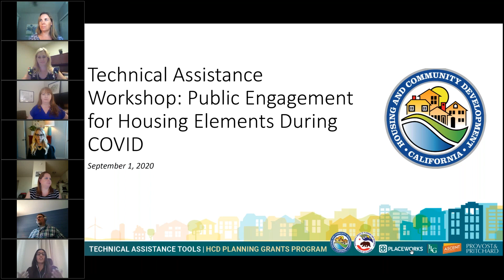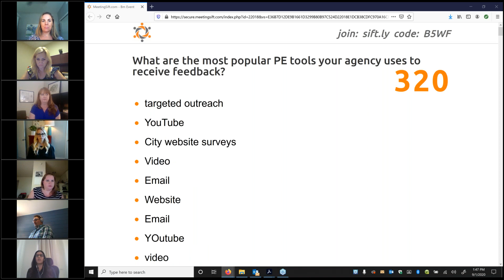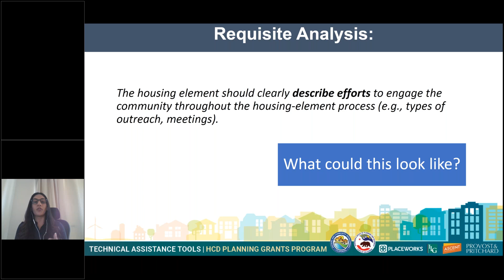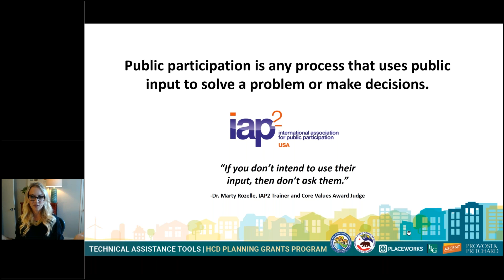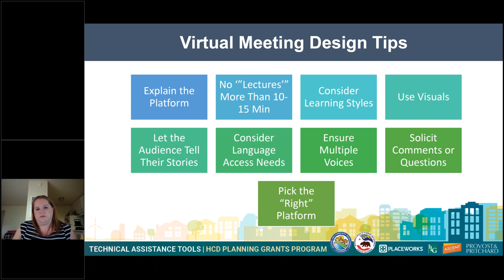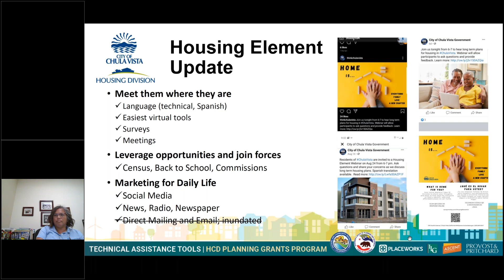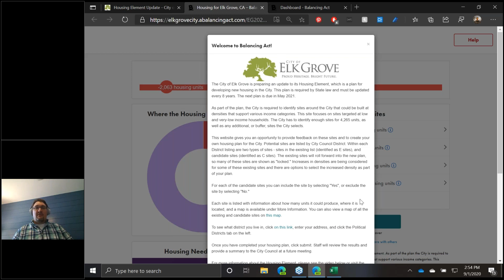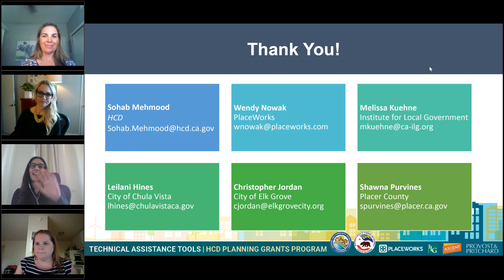Technical Assistance Workshop Public Engagement for Housing Elements During COVID